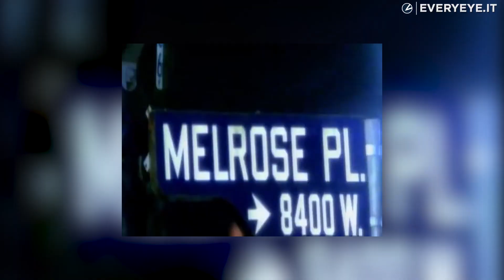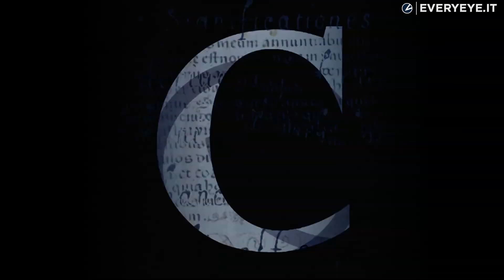Happy Days: che fine ha fatto il cast?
Scopriamo che fine ha fatto il cast della serie cult "Happy Days"!